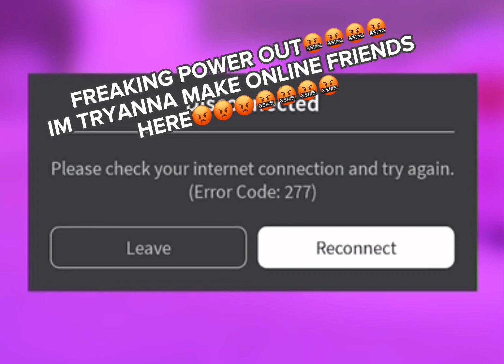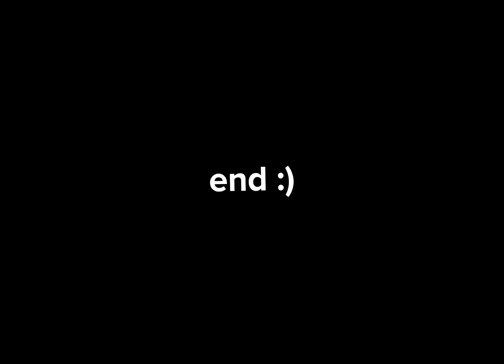a day with ✨ ✨ and ✨NEW ROBLOX FRIENDS OMG✨ || thisisnotmymain (RE UPLOAD)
songs in video aren’t mine also
IM GETTING TIRED OF DOING ALL THESE TAGZZZ😭😭 THEY TAKE ME LIKE 10 MINUTES TO TYPE JUST TO POST A VIDEO ALSO PLS HELP ME COME UP WITH MORE CONTENT I LITERALLY HAVE NO MOTIVATION😭😭😭 SPECIALLY SINCE MY SCHOOL’S ABOUT TO START😭😭😭😭😭